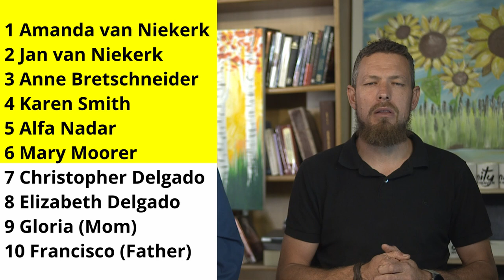Prophetic Ministry on 20 October 2024